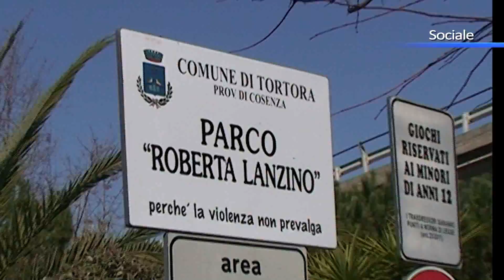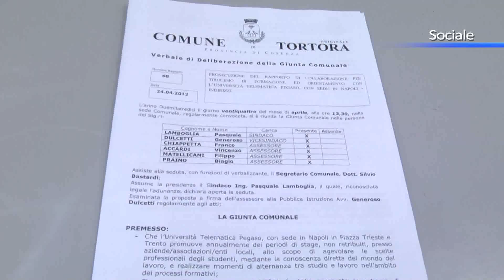Fondazione Lanzino e Tortora, più forte l'intesa